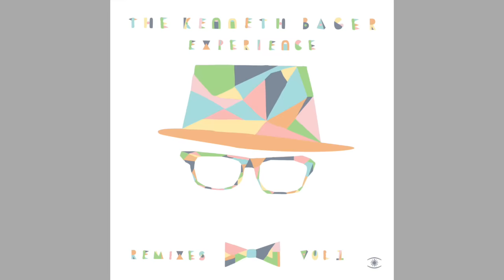Valravn - Kraka (The Kenneth Bager Experience Remix) - 0081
The album will be released the 24th of July 2015 and contains 12 remixes made by The Kenneth Bager Experience.